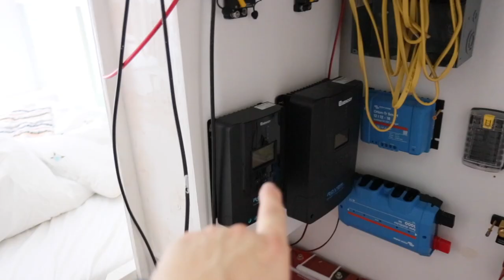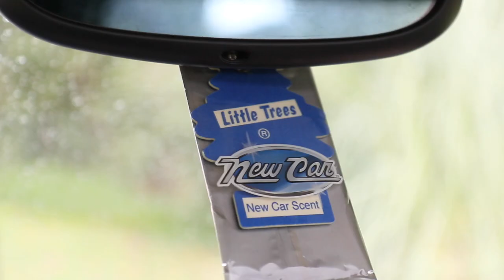We Gave Our Car To A Stranger - FULL STORY || Building Closet Doors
As you know by now we gave our car to a stranger here is the full story of how that happened,  we also continue on with a van build by building closet doors.

FIRST MONTH OF OFFLINE FOR FREE: USE CODE TheHiveDriveBus

Rep our Hive:
B-Shirts |Bonfire Store: